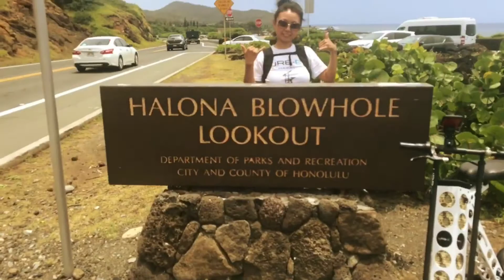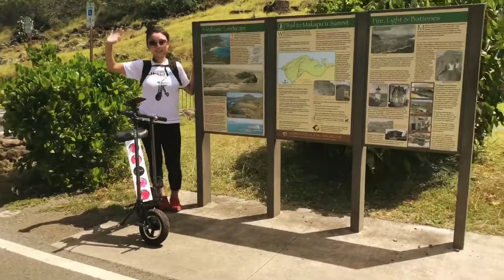URB-E Hawaii - Hanauma Bay to Makapuu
URB-E Hawaii - Hanauma Bay to Makapuu!   Check us out at urb-ehawaii.com!